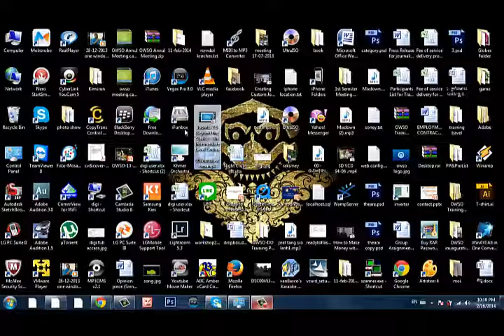Problem Solving Computer Mouse Double Click -[Solved]